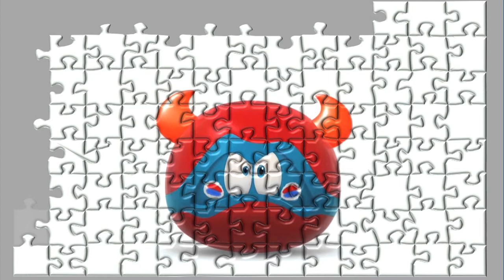WonderBalls Devil Jigsaw Puzzle For Children - Puzzle Kid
Puzzle Kid presents WonderBalls games for kids Collection. The goal of the Jigsaw puzzle games for kids is to make a picture out of catted pieces. In this we see ten puzzle games for kids with WonderBalls. Puzzle Kid is a channel created for babies, toddlers, kids, and children. Here they will train their memory, thinking, imagination skills,